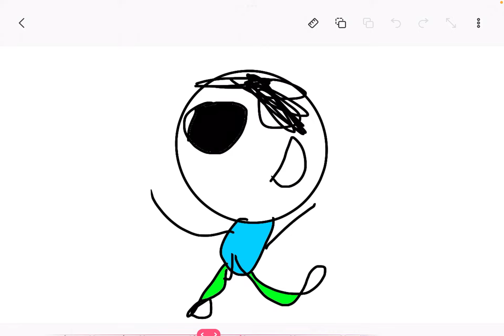When new students come [Jacky edition]